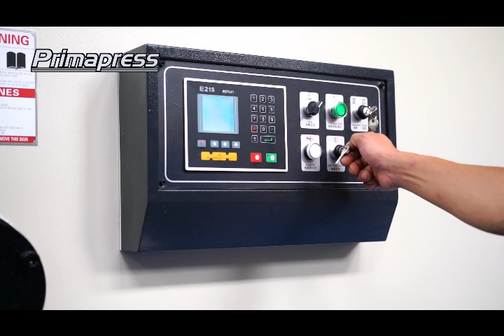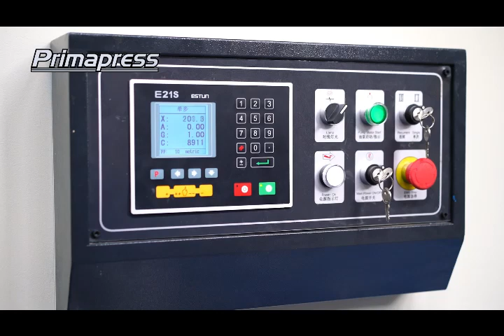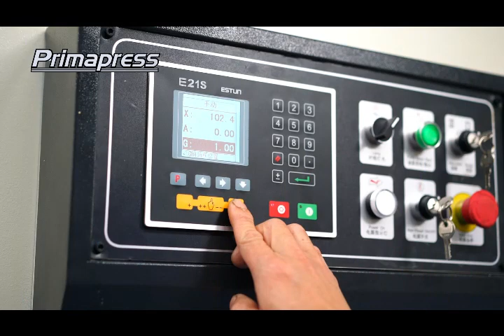How to use hydraulic sheet metal guillotine shearing machine guillotine shear cutter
zhong rui shearing machine mechanical shearing machine
direct shear test machine nc shearing machine for sale
blade for shearing machine